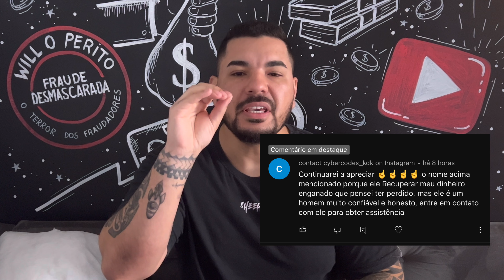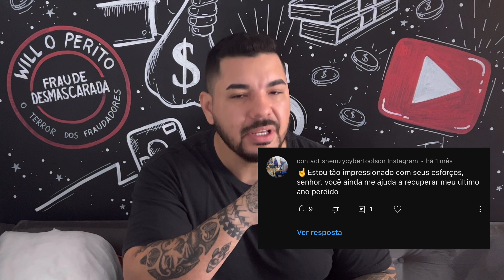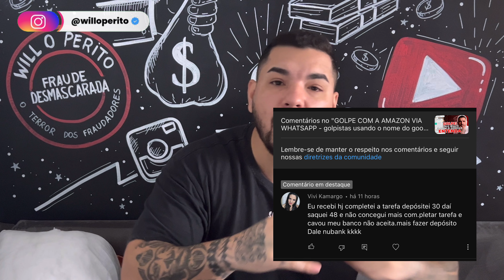PLATAFORMA AMAZON SHOPPE CASAS BAHIA STARMALL TIKTOK TODAS SÃO GOLPE RECUPERE SEU DINHEIRO [ENTENDA]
Toda plataforma de tarefas é golpe, nesse vídeo vou te ensinar recuperar o seu dinheiro!